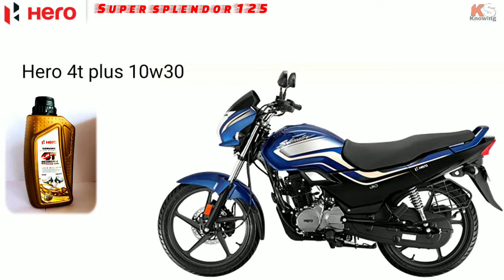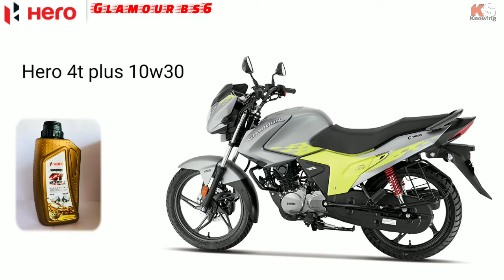best engine oil for 125cc all bikes & motorcycle in india 2022 hindi details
Hello friends in this video we again come with our bikes and two-wheelers segment. After coming to the bs6 complaint or fuel injection engine for Motorcycles, the Indian bikes company has some of the 125cc bikes. Hero, Honda, TVS, and bajaj Two-wheelers company Provides only 125cc bikes in the Indian market. For this year Couple of 125cc bikes will have on the market. Some of the bikes have the same engine grade and need the same engine oils, but Every two-wheelers company will have a genuine engine oil for their 125cc bikes. Some of the other options mean 2nd choice engine oil will have in the market which we tell in the video. Pulsar 125 sp 125 super splendor glamour and other 125cc bikes will have genuine engine oil. So watch the video and know which engine is best for your 125cc motorcycle in Hindi details.

*** Checkout & Buy Engine oils for Your 125cc bs6 bikes 2022:-

4. Bajaj Pulsar NS 125 bs6 (2nd option) (Affilaite)

X

For a more informative video like the product, lifestyle, health tips, Educational news, Technical tutorial, Mobile & PC Solution, Education tutorials, Top & best product list, Upcoming Auto vehicles like Bikes, Cars, and others Keep Watching and Subscribe to The Channel.